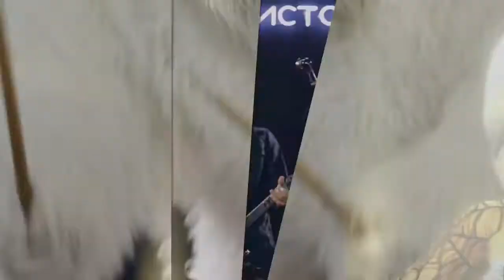Pepsi - Yeti Band: Bahroma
Client: Pepsi
Production: 21films
Director: Artem Jarosh
Camera: Anton Chehov, Denis Volkov
Editing: Vladimir Podolskiy